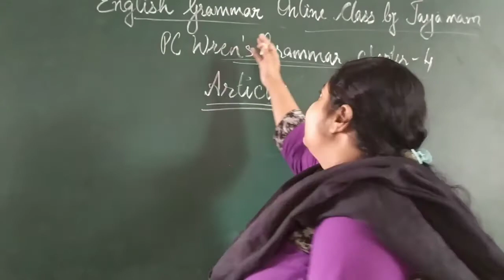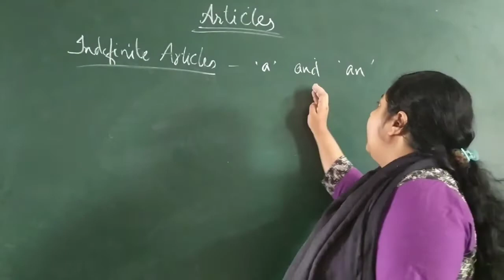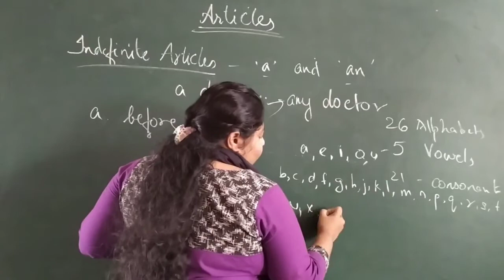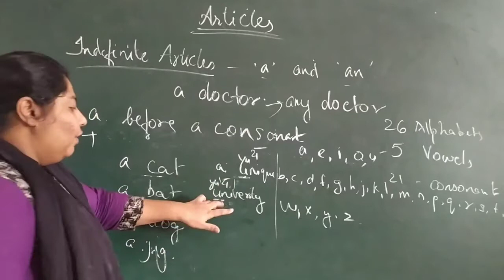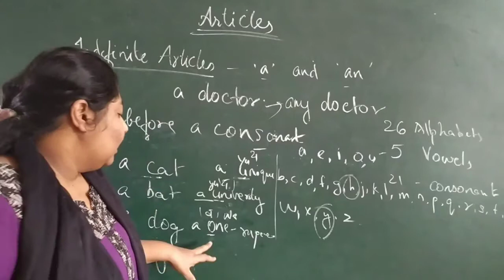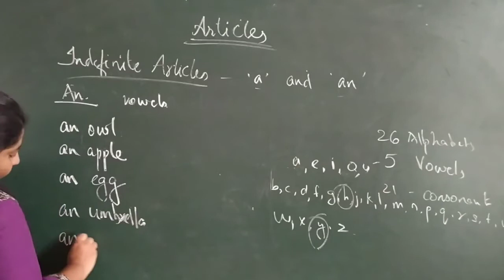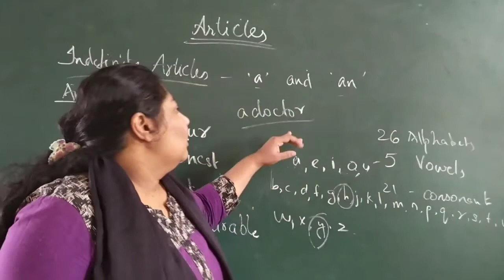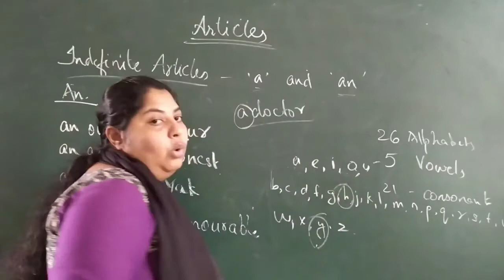Articles from PC Wren's grammar English chapter 4 video 1